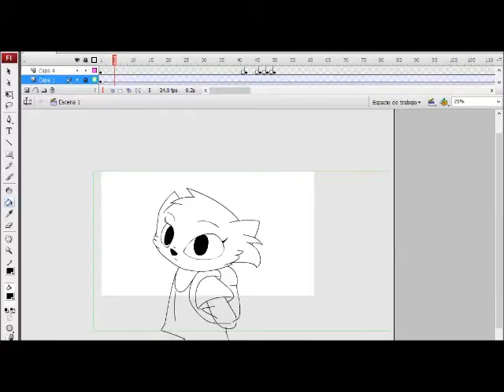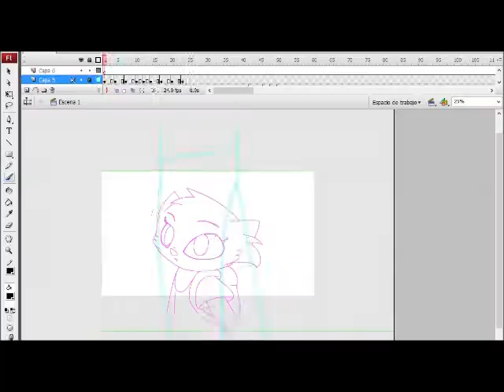Animando rapido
Algo alegre para levantar la mañana ¡Con alegría a dibujar! xD
Duraba como 1 hora, tuve que recortarlo y quitarle calidad, es que si no se tardaba mucho en crearlo :(
Es como yo hago una animación así bien básica, es una de las partes que pasaré para las audiciones :)